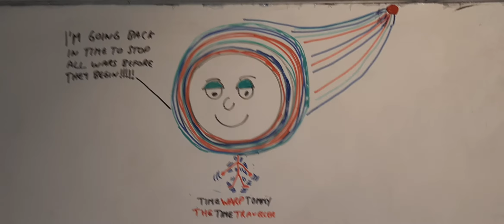TIME WARP TOMMY'S PLAN TO STOP ALL WARS!!!!!!!!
Apologies from Amateur Hour Productions for the poor drawing skills lol. It's a process and I just wanted to document the beginning of my new character..TIME WARP TOMMY 'The Time Traveller!